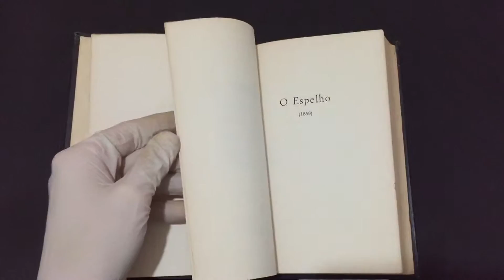Compre Agora: Vol 1 Crônicas 1859 1863